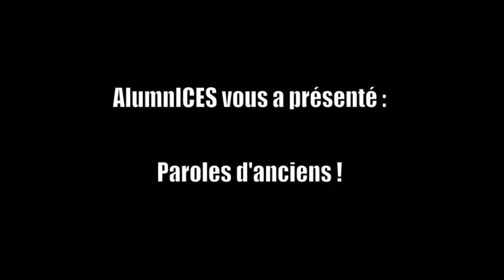Mon métier après l'Université : Chercheur en neuroscience (Orientation Post-Licence)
AlumnICES - Paroles d'anciens : Amandine Pelletier (Promo 2005), chercheur en neuroscience
De la promo 2005 (Tim Guénard), Amandine Pelletier, docteur en neuroscience, est actuellement en contrat post-doctoral en imagerie médicale et en neurologie au sein de deux équipes de chercheurs à Bordeaux.